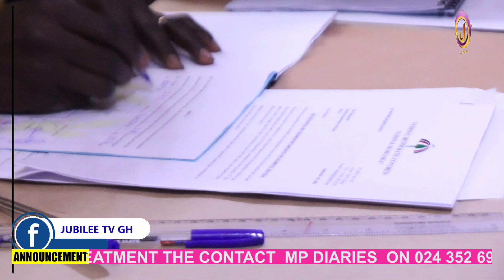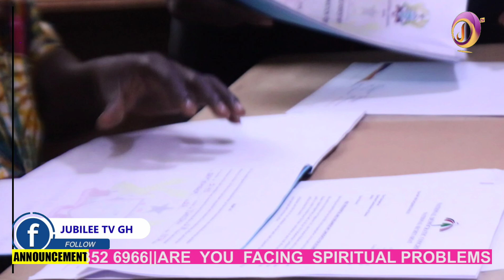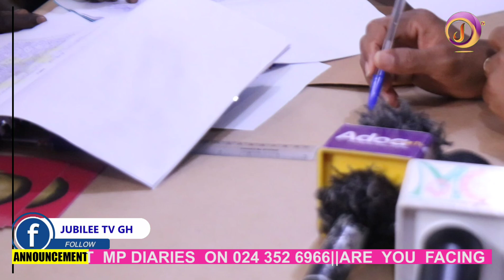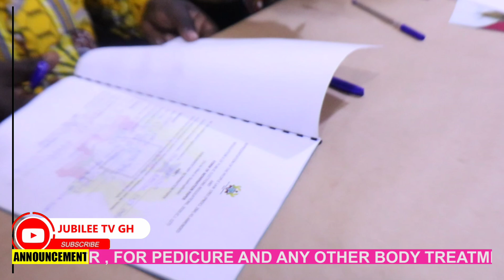I will drive the nation to the Destiny land J M